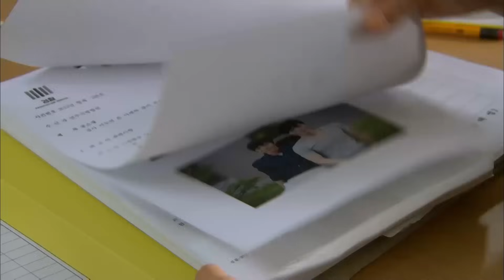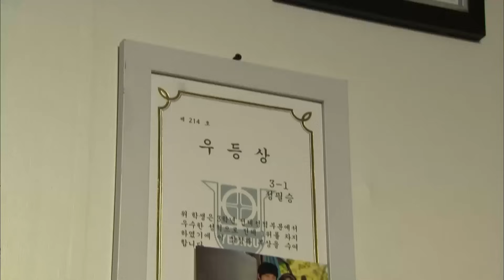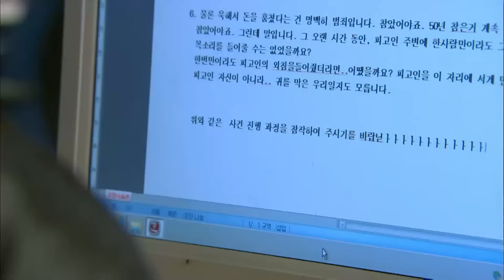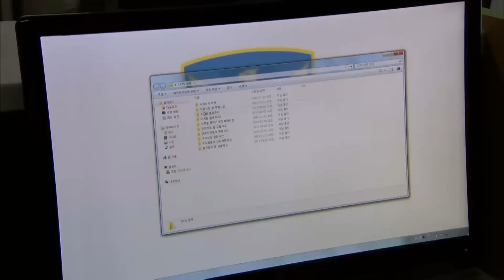[너의 목소리가 들려] 수하야 니가 뭘 좋아할지 몰라서 새우버거🍔를 준비해봤어.. | 4화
›수하는 출소한 민준국이 혜성을 노린다는 것을 직감적으로 알아차리고 민준국을 직접 찾아가는데..

*방송정보*
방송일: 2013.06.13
출연진: 이보영, 이종석, 윤상현, 이다희, 김해숙, 정웅인 외